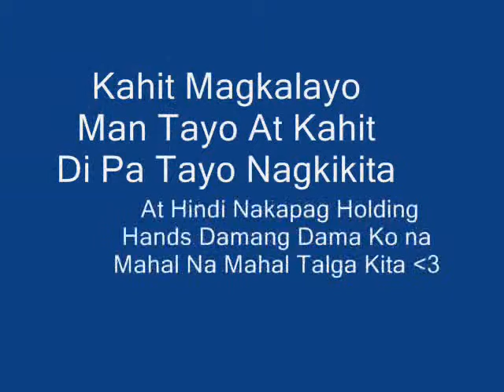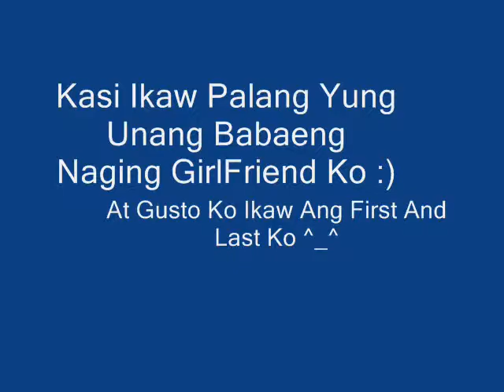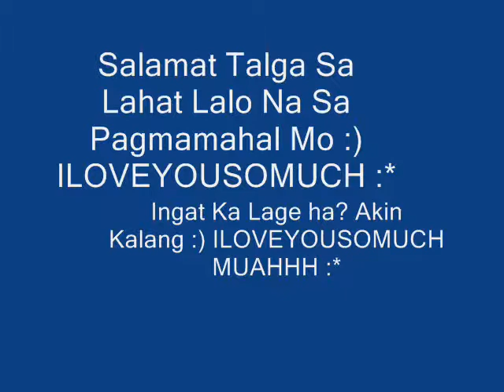1st Monthsary (Phileene Grace Paradero)